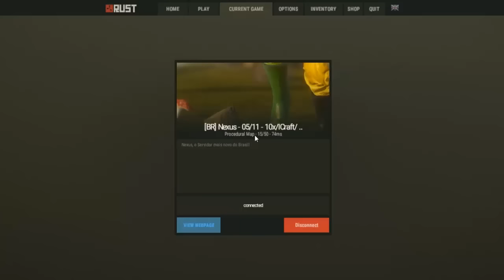Virei VIP?! Server Novo! Construindo O Forte! #27 [Rust Gameplay PT-BR]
Opa eae pessoal aqui quem fala e o blinder trazendo hoje mais um video da nossa serie de rust! Hoje começamos em um novo server, fizemos uma fortaleza e trocamos uma ideia com voces!

SERVER: Modded-  BR Nexus

CONVERSSE COM O TIO

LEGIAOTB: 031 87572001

Mais jogos de sobrevivencia: "Novas Roupas?! Pistolas e Novos Animais! [Hurtworld UPADE] #1"
-~-~~-~~~-~~-~- Quer Promover A Sua Empresa No Canal?